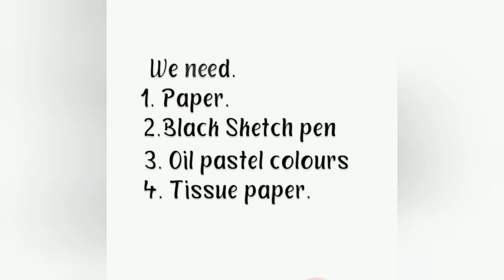How to draw Hello Kitty / easy drawing for kids